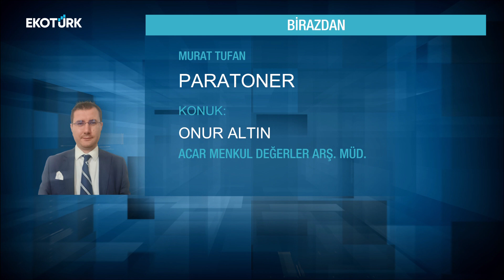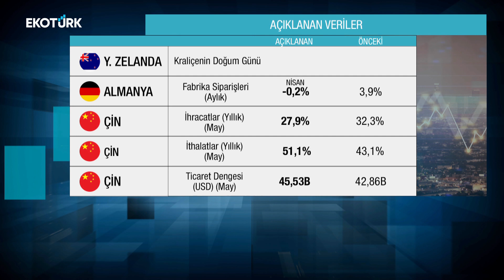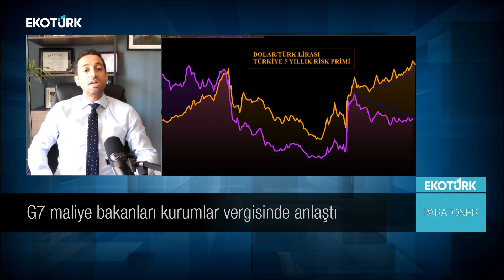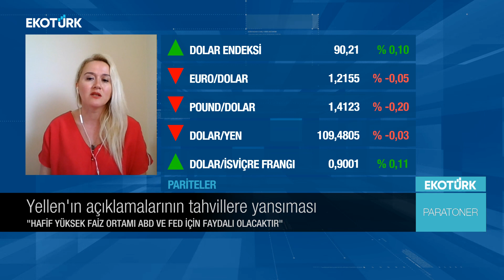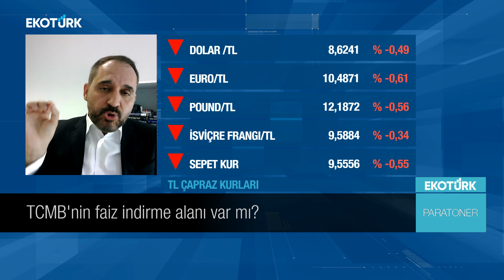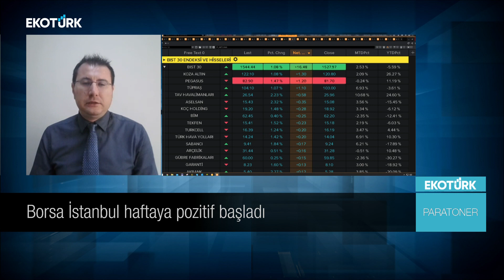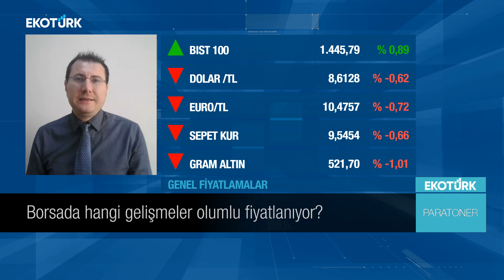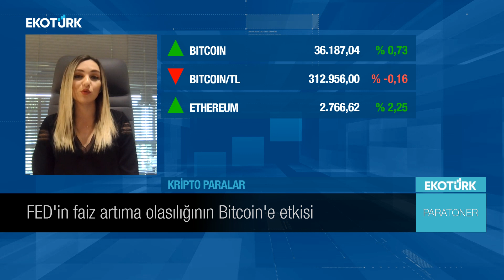FED'in faiz politikası nasıl şekillenecek?| Yeliz Karabulut | Atılım Murat | Murat Tufan | Paratoner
Paratoner'de Murat Tufan'ın bugünkü konukları; Yeliz Karabulut ve Doç. Dr. Atılım Murat oldu.